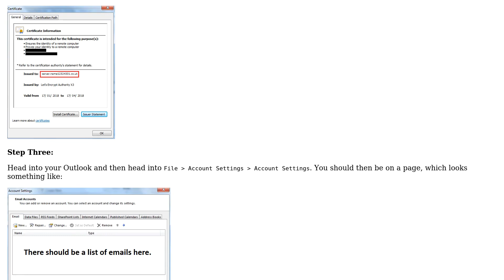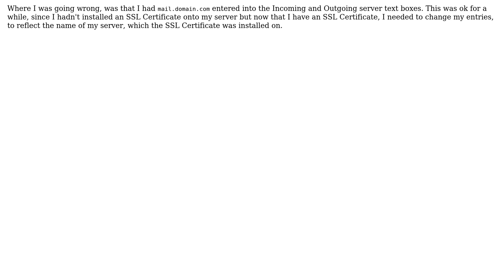Outlook 2016 says "The target principal name is incorrect" on my site's security certificate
Webmasters: Outlook 2016 says "The target principal name is incorrect" on my site's security certificate

With thanks & praise to God, and with thanks to the many people who have made this project possible! | Content (except music & images) licensed under CC BY-SA | Music | Images & others | With thanks to user Stephen Ostermiller user Craig and the Stack Exchange Network Trademarks are property of their respective owners. You are responsible for your own actions.